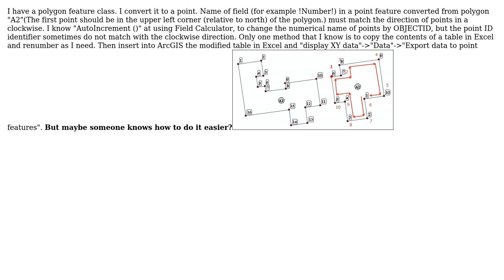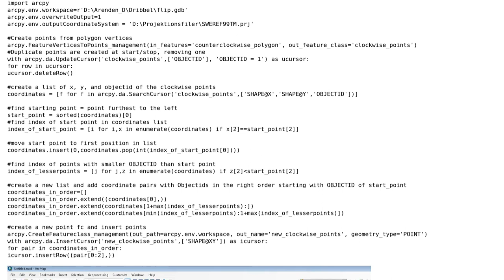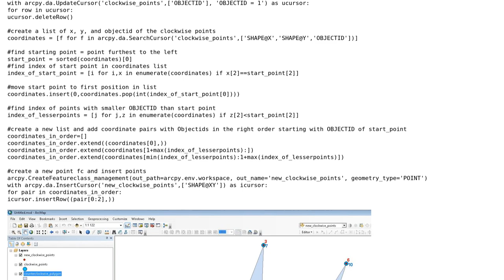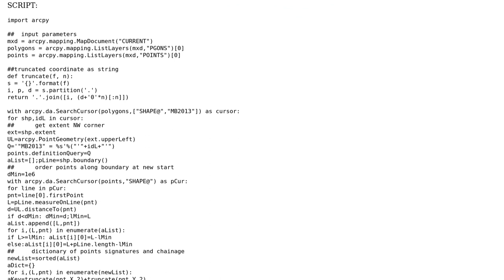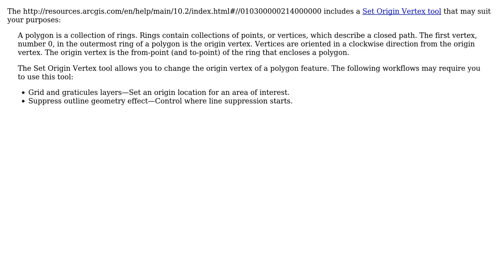GIS: How to rename points by clockwise direction or change starting point in polygon features?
With thanks & praise to God, and with thanks to the many people who have made this project possible! | Content (except music & images) licensed under CC BY-SA | Music | Images & others | With thanks to user Venug user PolyGeo user JasonInVegas user Jannik user FelixIP user blah238 user BERA and the Stack Exchange Network Trademarks are property of their respective owners. You are responsible for your own actions.